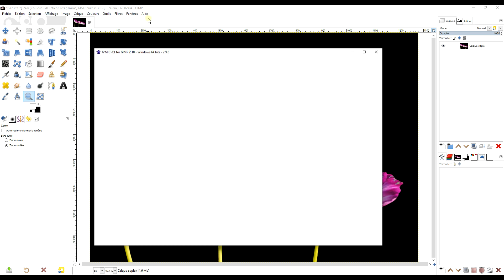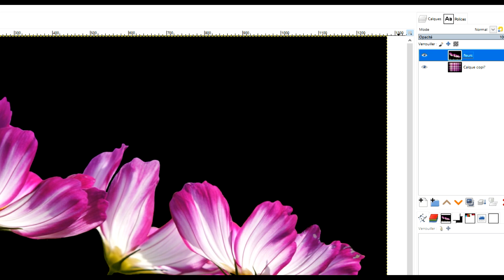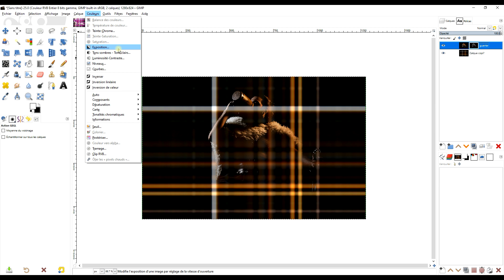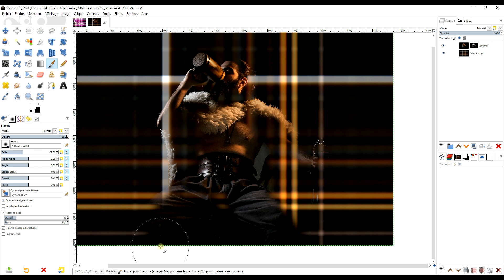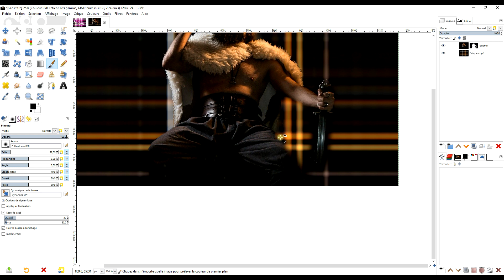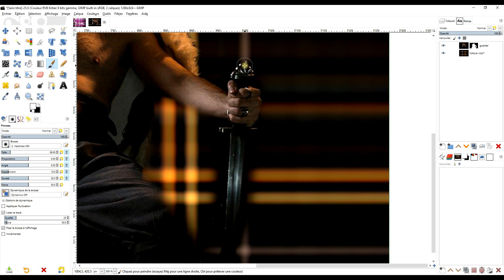amusez vous avec le filtre plaid de G'MIC dans GIMP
🎁  SOURCES

🕹️ Plugin utiles

- etc.

🎁     2. SOUTENEZ MES EFFORTS